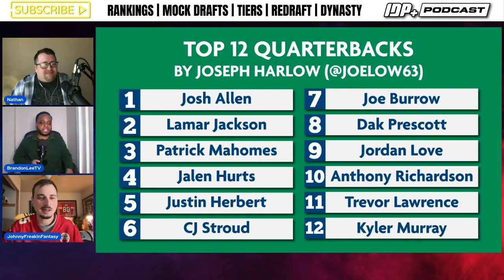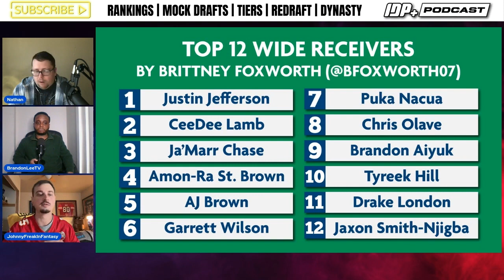Top 12 Offensive Players: Fantasy Football's Elite Revealed!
Welcome to our comprehensive breakdown of the Top 12 Dynasty Fantasy Football Players at each offensive position for the 2024 season! 🏆 Whether you're a seasoned fantasy football veteran or new to the dynasty format, this video is your ultimate guide to mastering your draft and setting up your team for long-term success.

🔥 What's Inside:

🏈 Deep Dive Analysis:
Get an in-depth look at player statistics, injury history, team dynamics, and off-season changes that could affect their ranking and your fantasy strategy.

📊 Customized Rankings:
Our rankings are based on detailed statistical analysis, player age, team situation, and long-term potential in dynasty formats.

Join our fantasy football community by following us on social media and joining our Discord channel for daily discussions and insights.

📢 Your Opinion Matters:
Who are your top dynasty players at each position?

🔗 Useful Links:

Our Website for In-Depth Articles and Rankings
Fantasy Football Tools and Resources: idpguys.org

🏈 Happy Drafting and Good Luck for Your Dynasty League!